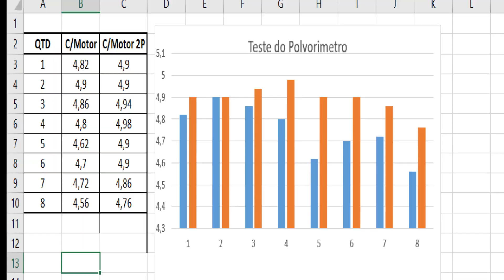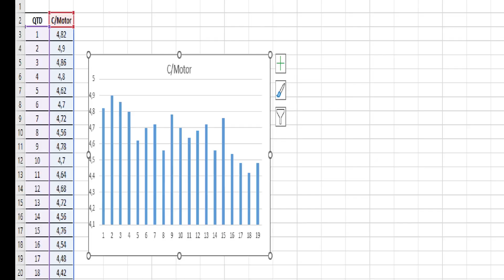Turbinando o Polvorimetro da Lee Turret Classic, com motor vibratório para estabilidade na recarga 2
O Canal RecargaCaC, não recebe nenhum dinheiro para fazer propaganda de nenhuma empresa.
Este video é apenas de opinião e divulgação de informações.